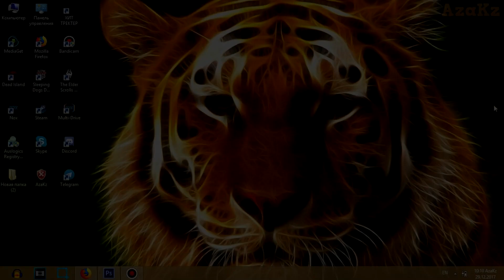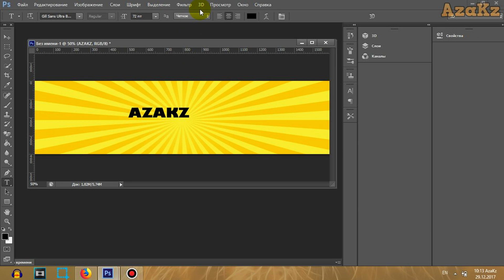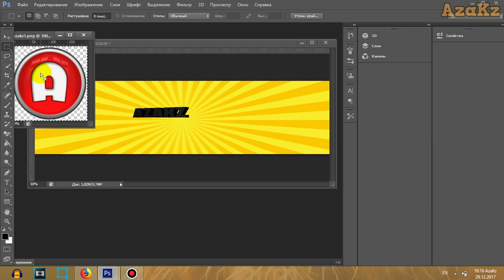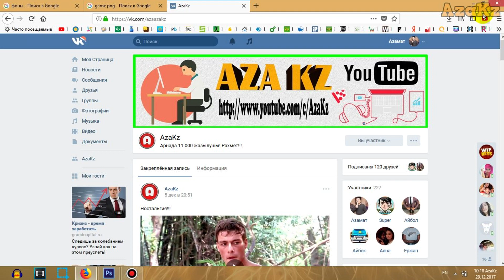Вка топқа шапка қалай жасайды? Фотошоппен